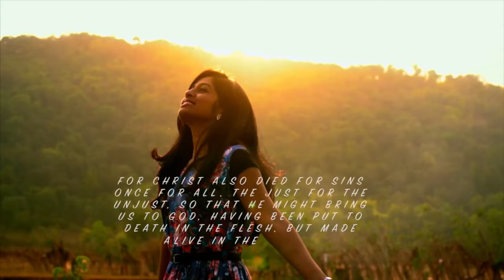TERI ASHISHO SE BHAR KAR MAI!!! Hindi Gospel Song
Cast n Crew :

Singer/Composer/Lyrics : Pragati Vaish Music/Guitarist : Lak Gurung Sound Production/Bassist : Abhi Kar Keyboardist : Sharon Franklin Drummist : Piyush Jyoti Mixing n Mastering : Vishal Jerry Khalkho Colour Correction : Mr. Satish Dewangan Videography : Abhi Kar And Dheeraj Kumar
Video Editing : Lak Gurung Special thanks to Sanjay Franklin Sir, Mr.Pankaj Pandey (S.K Production) n Mr. Nelson Mudliar for Supporting n Directing our whole crew Member.

 LYRICS ... TERI ASHISHO SE BHAR KAR MAI JAU KAHA, TERI RAHO MAI MUJHKO NA MILTI HAI SAZA... (2)
TERA ZIKR HAI WAHA ROOHE PAAK HAI MERE HONTHO PE YESHU TERI BAATE HAI.. (2)
TU HAI MERA RAKHWALA PRABHU TU HAI MERA SAHARA...(2)
TERA SHUKR HAI TU HAR PAL SAATH HAI MERE HONTHO PE YESHU TERI BAATE HAI... (2)
HE HOLY SOUL REVELATION Is a Christian Group From BILASPUR C.G. We Also Write , Compose And Record Hindi Praise and All Types Of Christian Gospel Song . For More Info.